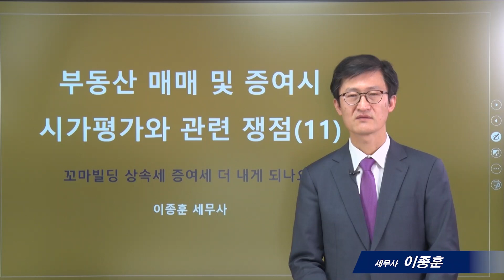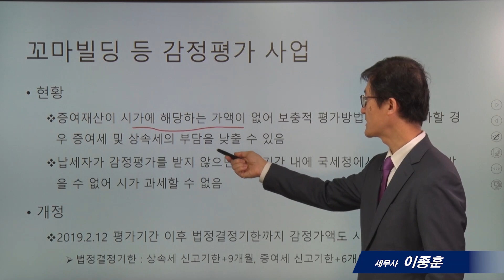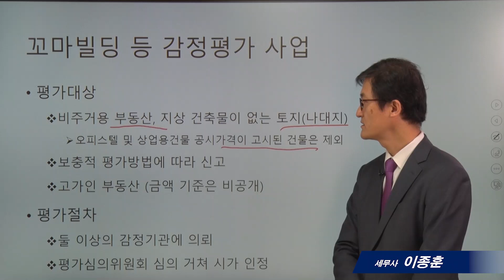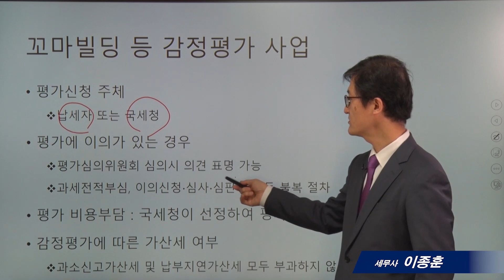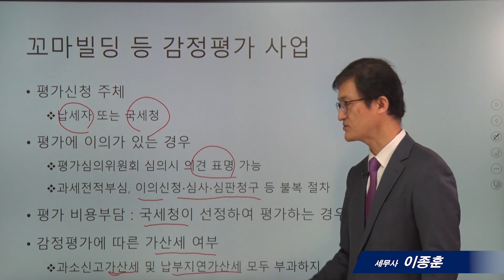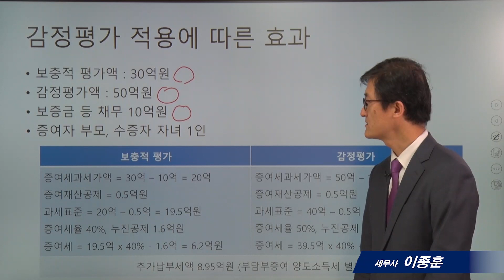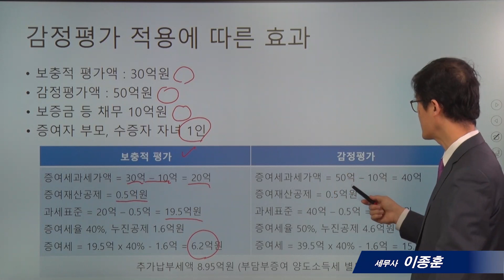[부동산 시가평가는 어떻게 하나요?]11_꼬마빌딩의 상속세 및 증여세_이종훈 세무사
* 20년11월현재 세법으로 촬영된것이며 실제 적용할 경우에는 충분히 검토하시고, 전문가와 상의하시기 바랍니다.